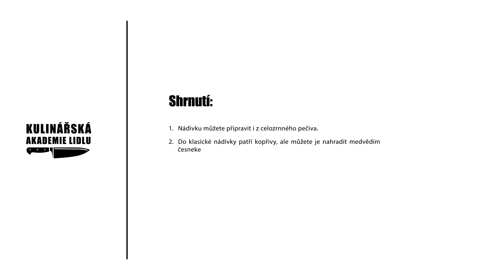Velikonoční nádivka - Roman Paulus - Kulinářská Akademie Lidlu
K jaru patří zelená barva a ta se má z tradice objevit i na velikonoční tabuli. Připravte si proto nádivku s Romanem Paulusem, která skrývá čerstvé špenátové listy a spoustu bylinek. V nádivce nesmí chybět ani anglická slanina, pečivo, nadýchané vyšlehané bílky a samozřejmě koření. Díky tomu bude jak nadýchaná, tak i chutná. A jak si naší velikonoční nádivku připravit? Dozvíte se to z následujícího videa Kulinářské akademie Lidlu. Podívejte se, jaký způsob pečení vybrat, aby byla nádivka vláčná, a jaký druh masa použít, aby váš recept byl opravdu tradiční. Neváhejte, pusťte se do díla a upečte si takovou velikonoční nádivku, jakou uměly jen naše babičky.

Suroviny
100 g slaniny
1 cibule
125 g másla
250 ml čerstvého mléka (3,5 % tuku)
450 g veky nebo rohlíků
sůl
pepř
muškátový oříšek
100 g špenátu
1 hrst nasekané listové petržele
5 vajec „M“
sádlo na vymazání
strouhanka na vysypání